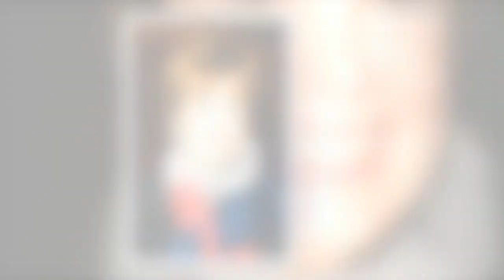Françoise Laborde : elle donne des nouvelles de sa sœur Catherine, malade